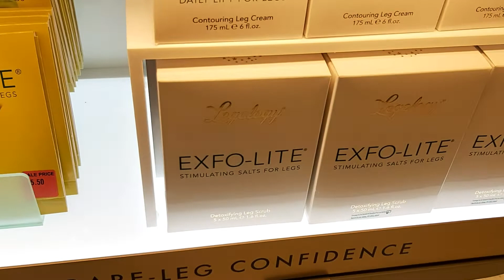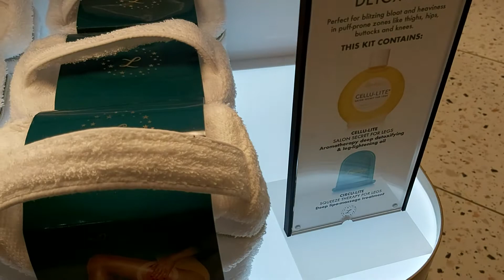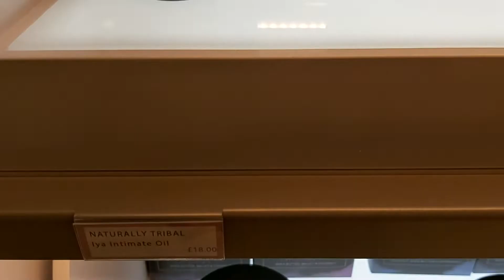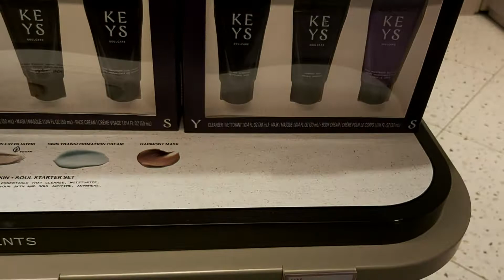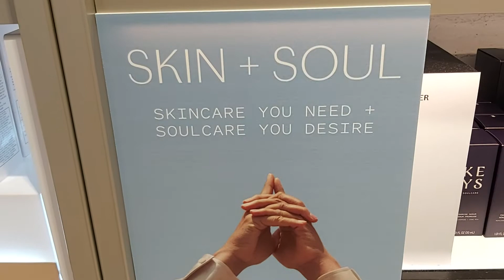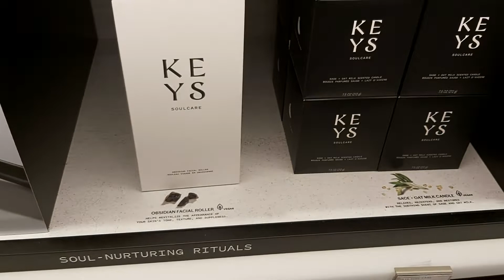HARRODS. Legology Cellulite, Naturally Tribal Skincare, Evolve Organic Beauty,Keys Soulcare review.